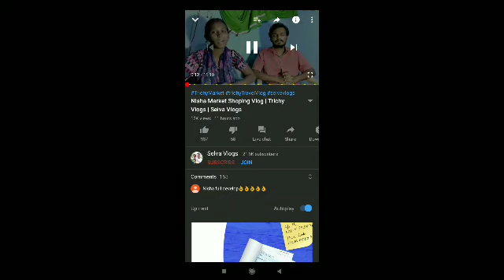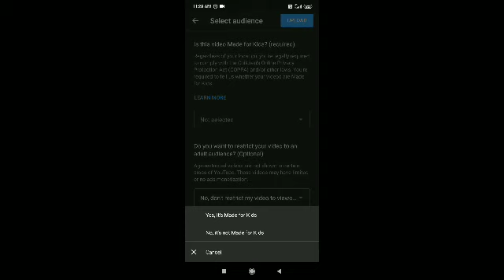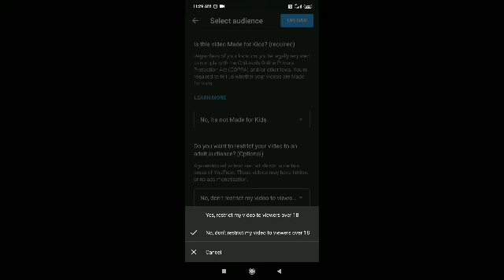YouTube Super Updates | Tamil | Selva Tech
YouTube Super Updates | Tamil | Selva Vlogs

1.youtube channel tips
2 youtube channel tricks
3. YouTube channel tutorials
4. YouTube new updates
5. YouTube channel educational
6. YouTube channel growth
8. YouTube videos views increase
9. YouTube channel ideas
10. YouTube channel earn money